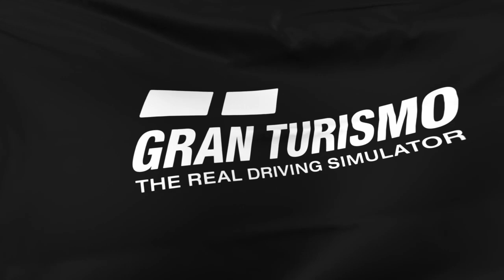Jinxed It at the FINAL CORNER | GTRC Banger Racing Off-Season Event Part 2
Yo, what's up, guys? It's Soffi here and coming up at you, another banger for you lot, yeah. Today, it's time for part two of last week's off-season event with the theme of banger racing - no rules except first to the chequered flag wins. The '69 Camaro will be making a reappearance, can we finally finish in a podium position in the muscle car or will a car change be necessary? Let's find out!